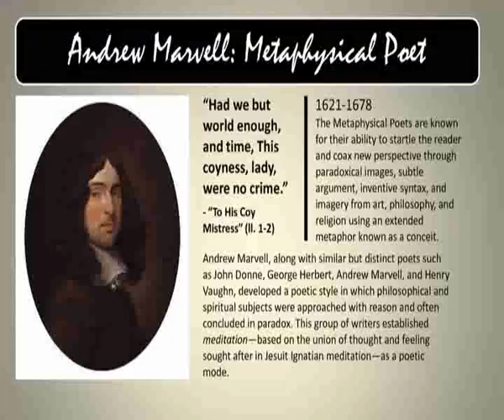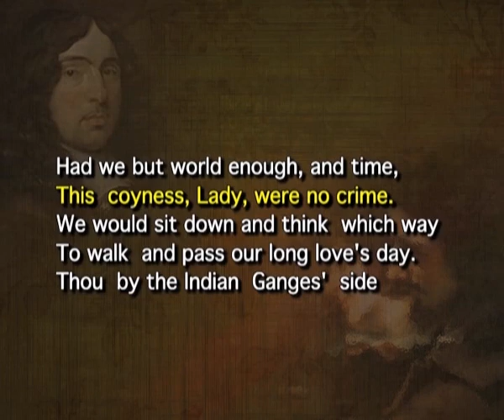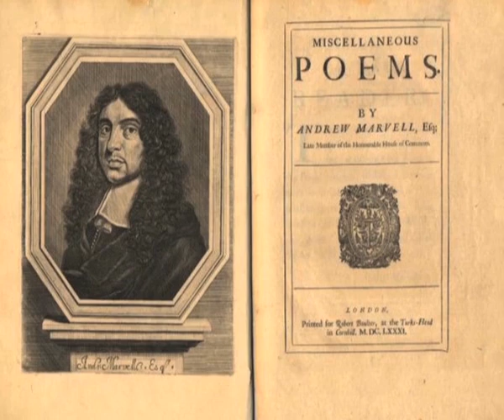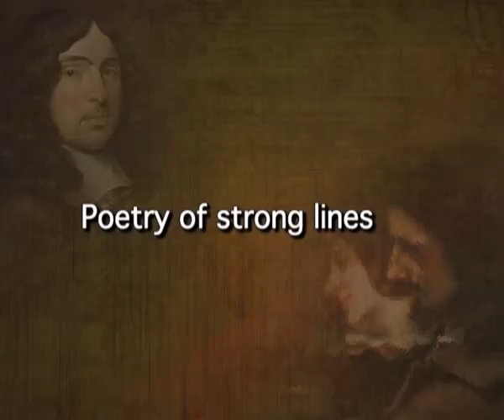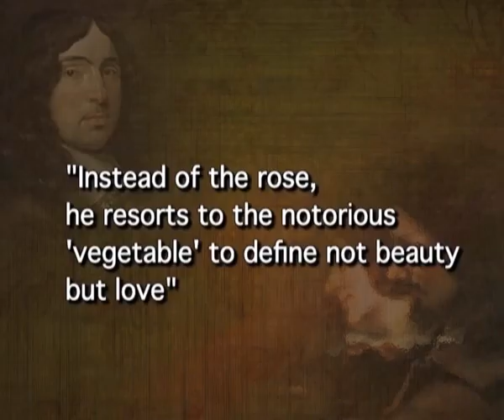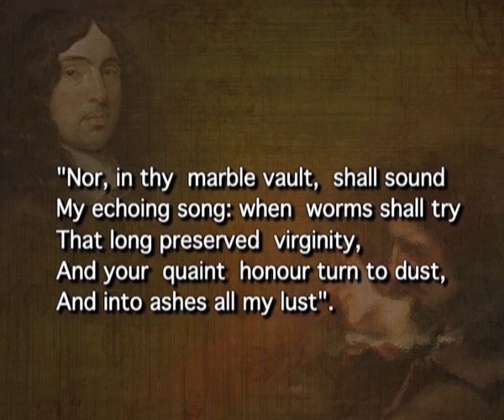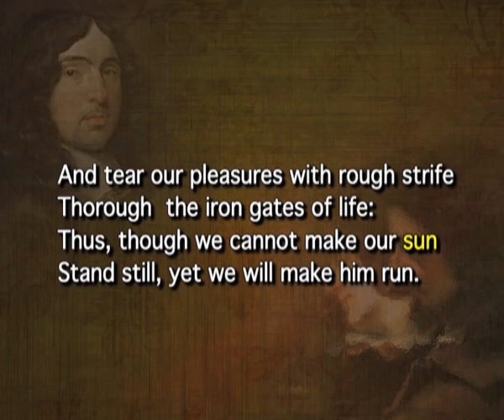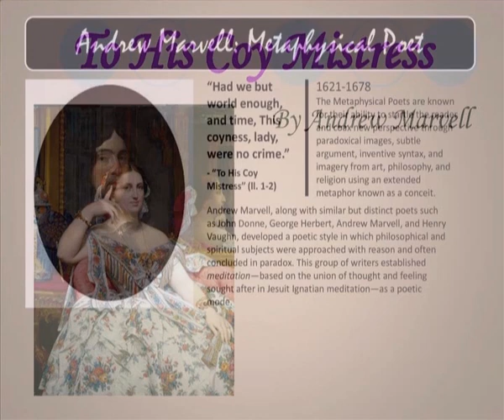To His Coy Mistress